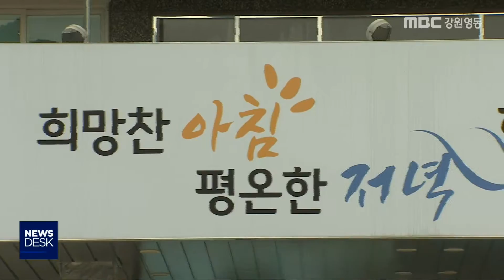[단신]서기관 등 승진 19명 인사 단행190808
정선군이 오는 12일 자로
4급 이하 직원 19명에 대한 승진 인사를
단행했습니다.
           ◀ＥＮＤ▶
  이번 인사에서 유홍열 회계과장과
최도헌 복지과장이 서기관으로 승진하는 등
4급 2명, 5급 3명, 6급 7명 등 19명이 승진
발령됐습니다.

  현재 공석인 기획실장과 산림과장 등은
이달 안에 인사를 실시할 계획입니다.